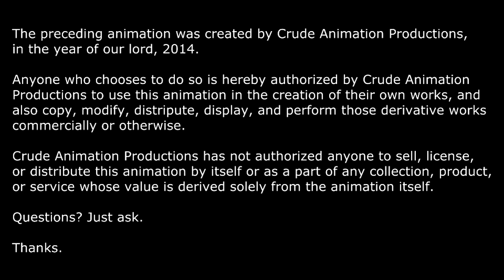Animated Flaming Skull ~ Green Screen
Free to use cartoon flaming skull animation.The jaw moves up and down and it's on fire. Front view.

Created using Anime Studio Pro 7. Edited in Sony Vegas Movie Studio.